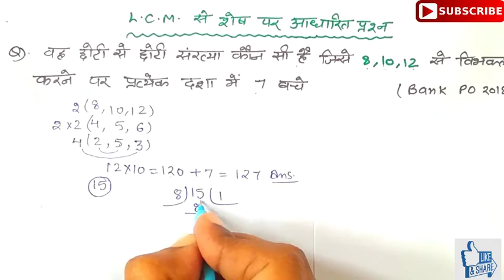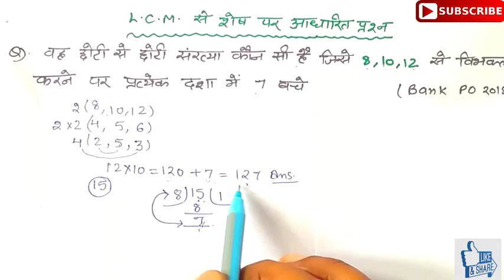Math Tricks शेष पर आधारित प्रश्न#2 | LCM and HCF Based Question For SSC CGL KVS|LCM से शेष पर प्रश्न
इस video में संख्या पद्धति chapter के अंतर्गत शेष पर आधारित प्रश्नों को solve किया गया है इस चैनल की प्ले लिस्ट में जाकर सभी video देख सकते हैं, जिनको एक series में व्यवस्थित किया गया है। लिंक नीचे दी गई है
Math Tricks - शेष पर आधारित प्रश्न वह छोटी से छोटी संख्या, वह बड़ी से बड़ी संख्या | LCM Based Questions Short Tricks in Hindi. LCM and HCF Short Tricks in Hindi.
शेष पर आधारित प्रश्न | This topic is important for CTET 2019 + all other exam, where L.C.M & H.C.F Asked. Such as Railway Group D , RRB NTPC etc.

Your Query Related to : 1 ) Lcm and HCF Short tricks in Hindi 2) LCM and HCF Tricks in Hindi 3) LCM and HCF Kaise nikaale ? 4) LCM and HCF Questions Tricks in Hindi 5) लघुत्तम समापवर्तक और महत्तम समापवर्तक - ल.स और म.स

ABOUT THIS CHANNEL : This channel is dedicated to students who are preparing for various competitive examinations organized by ssc, upsssc, upsc, railway and education department (tet, super tet, ctet exams). Subjects: Mathematics.

Math Tricks शेष पर आधारित प्रश्न | LCM and HCF Based Question For SSC CGL, KVS |LCM से शेष पर प्रश्न